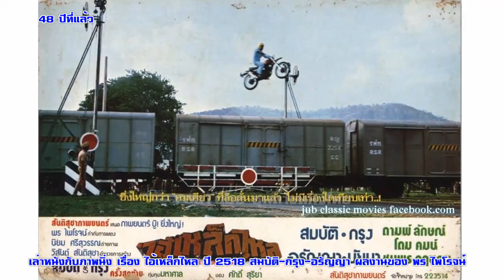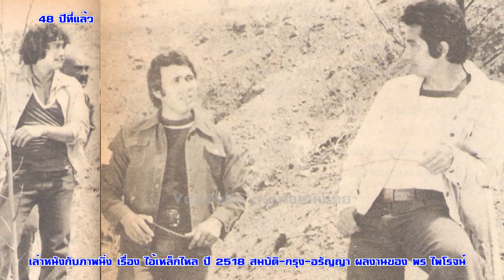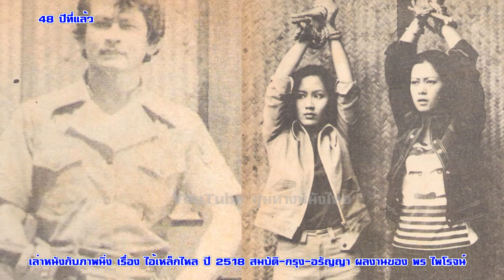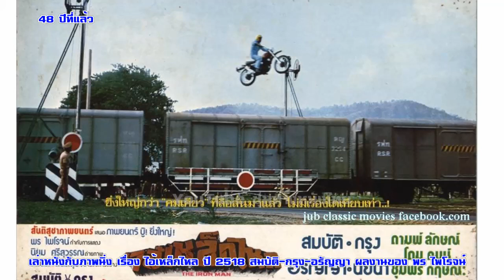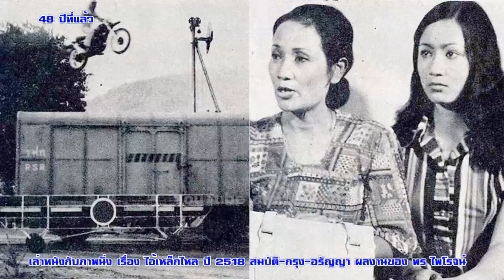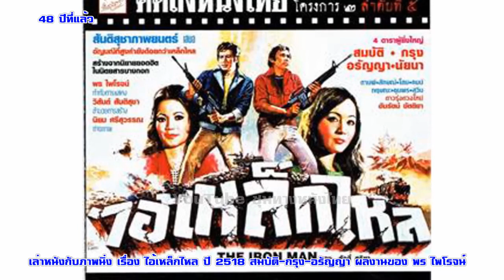เล่าหนังกับภาพนิ่ง เรื่อง ไอ้เหล็กไหล ปี 2518 สมบัติ-กรุง-อรัญญา ผลงานของ พร ไพโรจน์ฟิล์มเก่าเล่า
เล่าหนังกับภาพนิ่ง เรื่อง ไอ้เหล็กไหล ปี 2518 สมบัติ-กรุง-อรัญญา ผลงานของ พร ไพโรจน์ฟิล์มเก่าเล่าอดีต